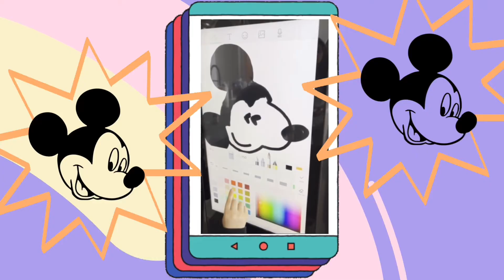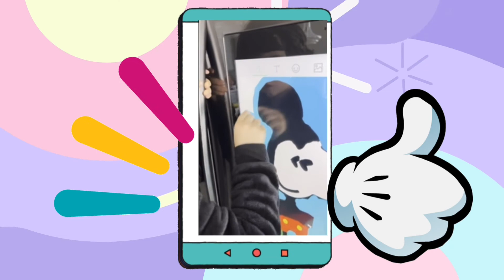How to draw Mickey Mouse | Mickey Mouse Drawing | Digital Drawing | Art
Luke ( a four year old ) teach us how to draw Mickey Mouse body.
Party Time Kids!